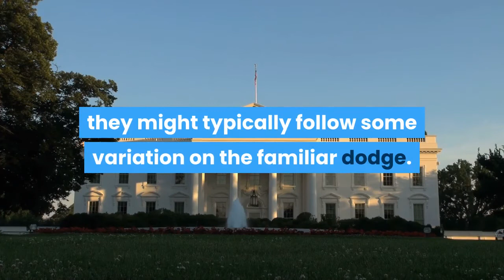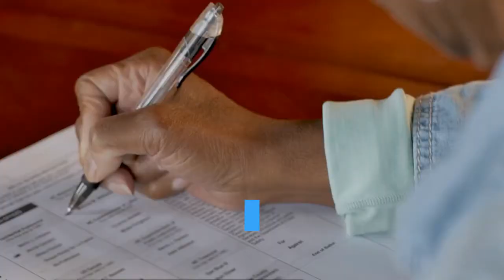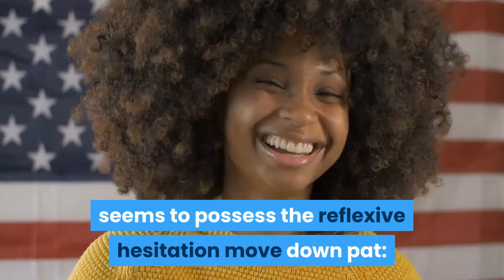how stacey abrams is making politics a touch less fake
is dan abrams married to stephanie abrams
how tall is dan abrams
what should be filed after abrams p153h6
what country did the surname abrams come from
what is jj abrams birth name
what is jj abrams full name
when did ray abrams die
when was ray abrams born
when did laurence abrams die
when did william abrams die
when was william abrams born
when was abrams building created
when was charles abrams born
when did charles abrams die
when was lester abrams born
when did duff abrams die
when was duff abrams born
how tall is adam abrams
how tall is ashlee abrams
how tall is austin abrams
how tall is noah abrams
how tall is omid abrams
how tall is phil abrams
how tall is tyonna abrams
when was the abrams report created
when was stephen abrams born
when did mike abrams die
when was wendy abrams born
when was sam abrams born
when was albert abrams born
when did albert abrams die
when did talbert abrams die
when was talbert abrams born
when was ronnie abrams born
when was winford abrams born
when did winford abrams die
when was steve abrams born
when was abrams books created
when was morris abrams born
when did morris abrams die
when was morris abrams created
when was danya abrams born
when was kellie abrams born
when did harriett abrams die
when was benjamin abrams born
when did benjamin abrams die
when was artie abrams created
when was norman abrams born
what has the author margaret abrams written
what nicknames does abiola abrams go by